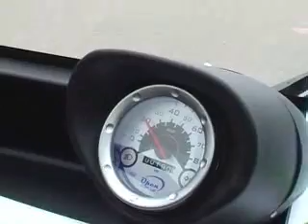Electric Car - The Kurrent - SpartanEdge Test Drive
The American Electric Vehicle Company in Ferndale, Michigan, will soon begin selling the all-electric car called the Kurrent for $9,800 (with a $3,000 federal tax rebate).  The car costs about 1-cent per mile to drive, compared to 14- to 16-cents per mile for an SUV.  SpartanEdge.com Editor Alex Scott and cameraman Phil Moon take the test vehicle out of a spin on the Michigan State University campus.